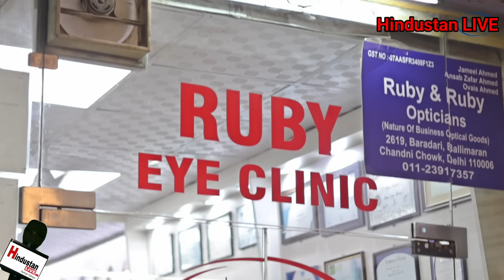गुस्ताखे नबी ढोंगी ramgiri gangagirimaharaj की गिरफ़्तारी कब? कब NSA? कब bulldozer बोले शाही इमाम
नबी शान में गुस्ताख़ी करने वाले ढोंगी ramagiri gangagirimaharaj की गिरफ़्तारी कब ? कब लगेगी NSA ? कब चलेगा bulldozer LoveJihad WaqfBoardAmendmentBill जैसे मुद्दों पर बोले शाही इमाम